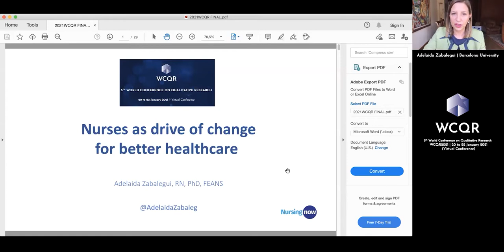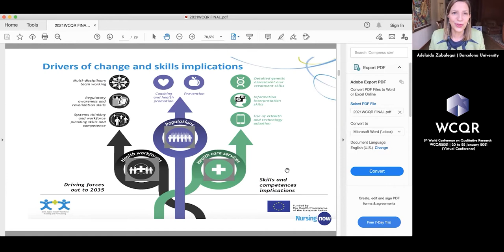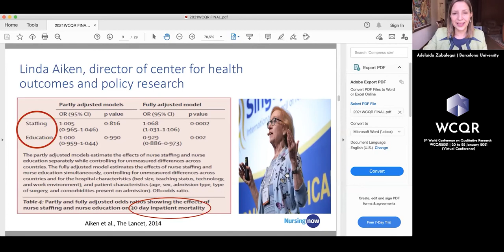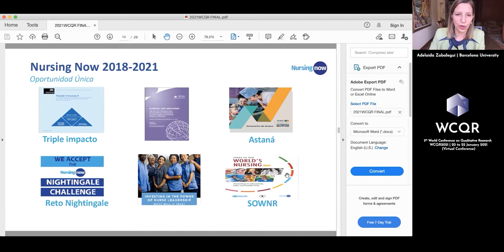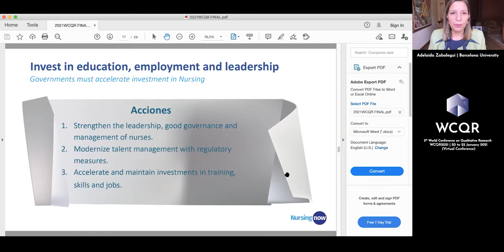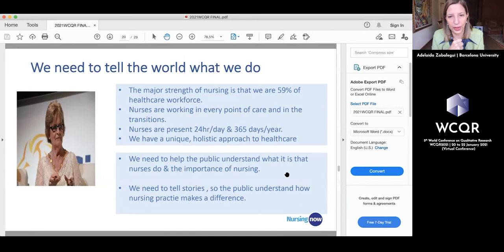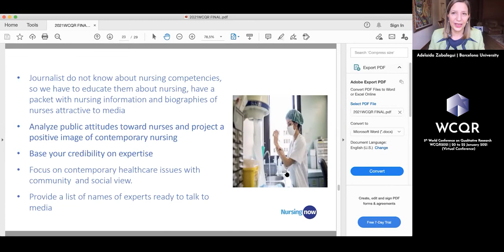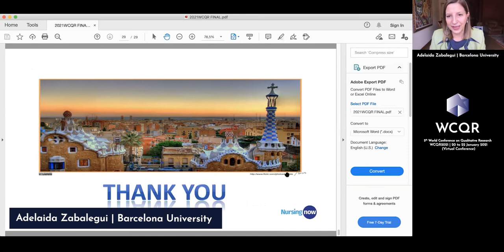WCQR2021: Day 1 - Plenary Conference "Nurses as a Drive of Change for Better Healthcare"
WCQR2021 | 5th World Conference on Qualitative Research
20 to 22 January 2021 (ONLINE)
Day 1 - Plenary Conference: Nurses as a Drive of Change for Better Healthcare
Keynote speaker: Adelaida Zabalegui (Barcelona University, ES)
Providing high-quality care is a daily challenge for nurses worldwide. This presentation will focus on the proposals and advances of Nursing Now on nursing leadership at all levels, including in management, administration, entrepreneurship and politics. Nursing Now is a world campaign in collaboration with World Health Organization (WHO) and International Council of Nurses (ICN) to foster Nursing development globally. The vision of the campaign is aimed at improving health by rising the profile and status of nurses. It is aimed to assist Governments, politicians, decision makers and managers on the need and benefits of investing in Nursing, so that nurses’ expertise could fully used their competencies, and positively impact individual, social and community health. The campaign is based on the triple impact of nursing identified from APPG (UK Parliament): improvement in health, gender equality and better economy, as well as the need to advance in healthcare universal coverage.To achieve the best care possible and professional effectiveness, nurses must be empowered from leadership. In addition to the knowledge acquired during higher education, specialties, masters and doctorates, nurses must have the possibility of participation in decision-making about health. In addition, this presentation will talk about the Nursing Now recommendations for the redesign of healthcare and thus respond to the growing challenges, to be able to achieve higher objectives even when there are fewer resources and providing solutions to problems for the most needy and vulnerable groups, through the implementation of new models, structures and processes in health care.